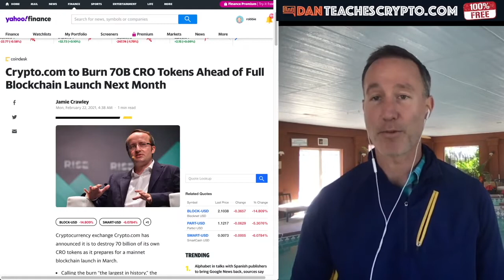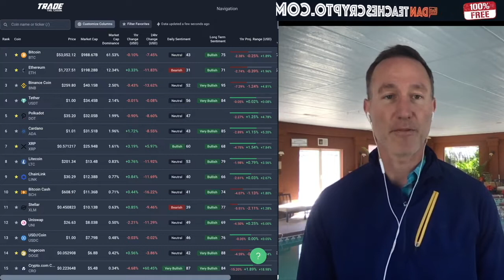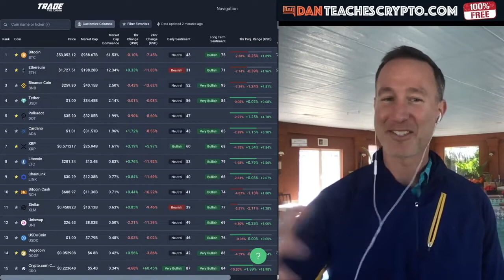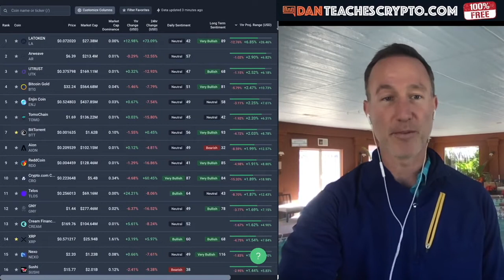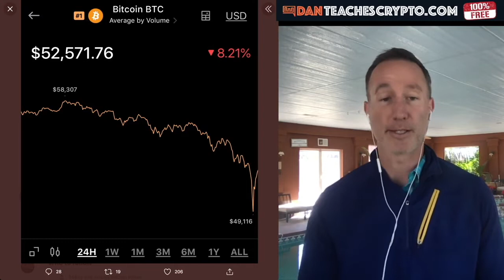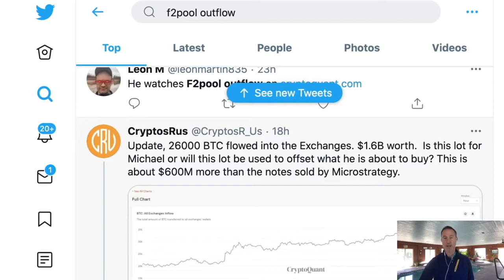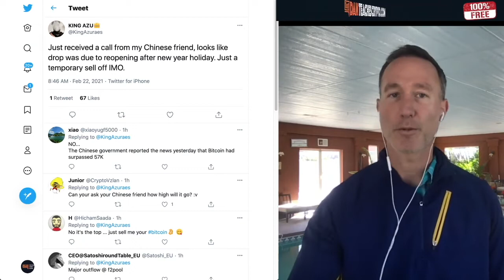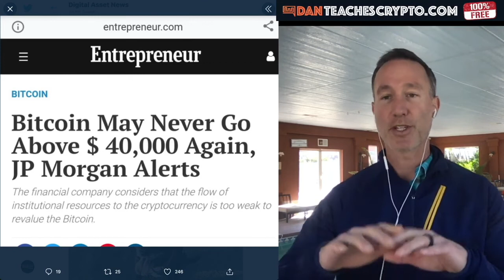3 Reasons why Bitcoin Crashed (and why it doesn't matter)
► DESCRIPTION: 3 REASONS WHY THE BITCOIN / CRYPTO MARKET FELL AND WHY IT DOESN’T MATTER.

●▬▬▬▬▬▬▬CRYPTO ESSENTIALS▬▬▬▬▬▬●

●▬▬▬▬▬▬▬▬▬▬▬▬▬FOLLOW D.A.N.▬▬▬▬▬▬▬▬▬▬▬▬▬▬▬●

●▬▬▬▬▬▬▬▬▬▬AUDIO TRACKS▬▬▬▬▬▬▬▬▬▬▬●

●▬▬▬▬▬▬▬▬▬▬▬▬▬▬VIDEO TOOLS▬▬▬▬▬▬▬▬▬▬▬▬▬▬●

●▬▬▬▬▬▬▬▬▬EXIT STRATEGIES▬▬▬▬▬▬▬▬●

●▬▬▬▬▬▬▬RECOMMENDATIONS▬▬▬▬▬▬▬●